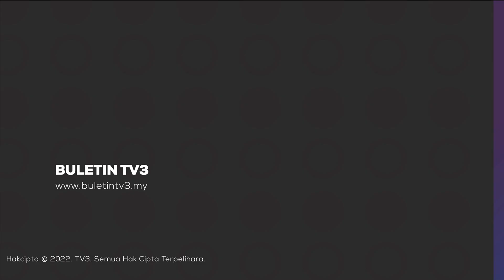KEBAKARAN FERI | 120 Penumpang Dan Kru Berdepan Detik Cemas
Lebih 120 penumpang dan kru berdepan detik cemas selepas sebuah feri terbakar awal pagi tadi di wilayah tengah Filipina.

Ketika kejadian feri MV Esperanza Star itu dalam perjalanan dari Siqui-Jor menuju ke Bohol.